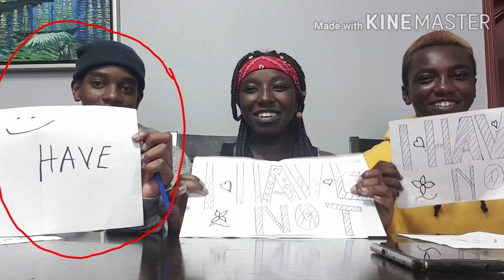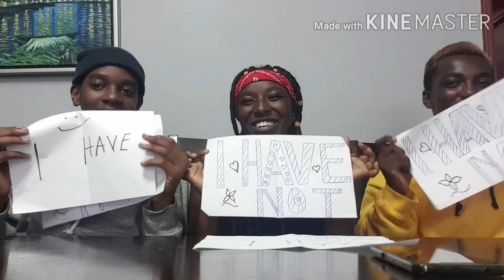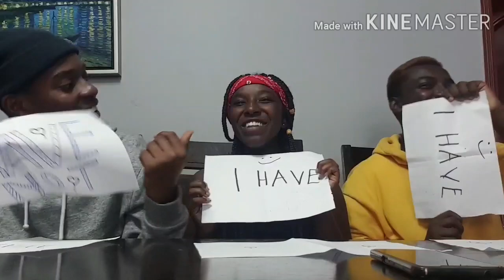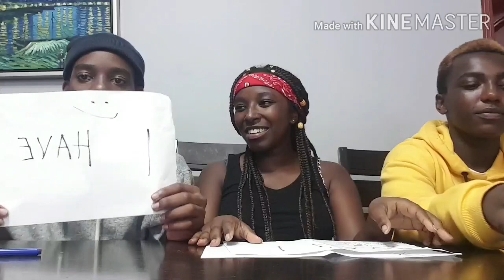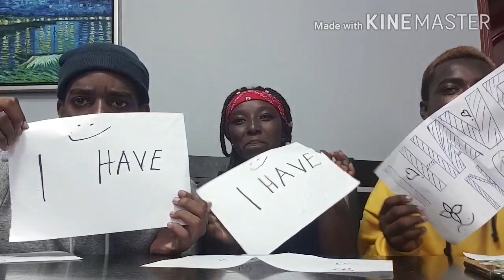NEVER H🅰️VE I EVER 🔥🔥😈😈😪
view till the end you will be shocked😱 on what we have and have not done😈😈

                 mwende2000
                 trueboyq